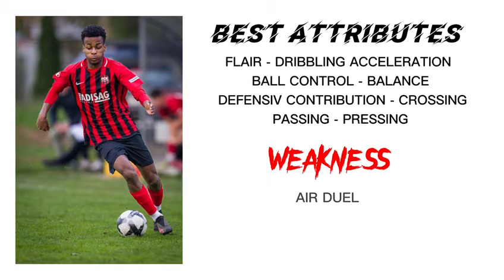Abel Yosief (2004 born big talent)